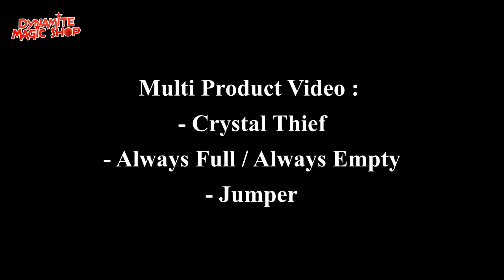Crystal Thief, Always Full / Always Empty & Jumper Magic Multi Product Video